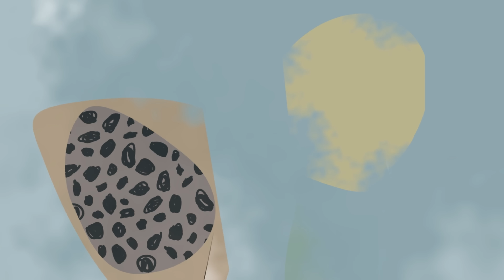Nueva Colección Crearte 2022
¡Exclusivo! Lanzamos Crearte 2022, nuestra nueva colección inspirada en ti. Crearte 2022 es vida, naturaleza, moda, creatividad y relajación; es todo lo que quieres para tu casa y para tu vida.  Después de recorrer el mundo, elegimos los mejores diseños para pisos, paredes y baños que hoy son tendencia global. Conócela ya y vívela en tu hogar!